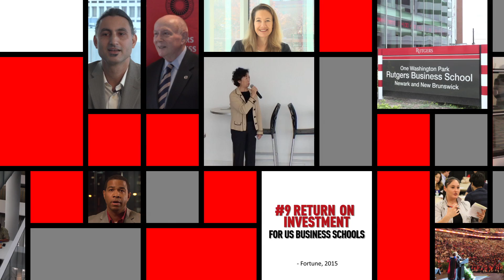Rutgers recognized as a top 50 business school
Rutgers MBA | Rutgers Full-Time MBA & Flex (Part-Time) MBA were each ranked #48 by U.S. News and World Report, 2015. Faculty, students, administrators and staff took some time out to celebrate Rutgers Business School’s move into the Top 50 MBA programs in the nation. Here is a transcript of Rutgers Business School Dean Lei Lei's remarks: "I would like to use this opportunity to thank you, all of you, and especially for those who have been teaching in our MBA programs, and who have brought so much innovation to our classrooms. I want to thank you for those who admitted our students, and selected the very best talent to our programs. I want to thank you, for those who served our students to meet the multi-dimensional challenges inside and outside the classroom; and all those who have placed our students, even F-1 visa students for jobs, for internships one by one. And for those who have promoted our programs, our students, through different channels so effectively. And those who have worked so hard and diligently to build up the reputation of RBS among our peer schools. For those who supported our day to day operations to ensure the infrastructure of RBS. And for those who want to see us to succeed, and to share our successful stories with your own networks. RBS is very fortunate to have you as a strong member of our team. Thank you!"